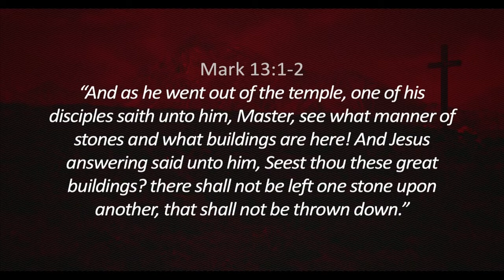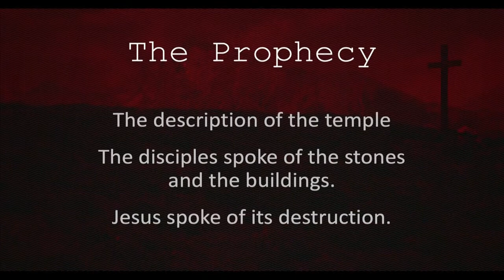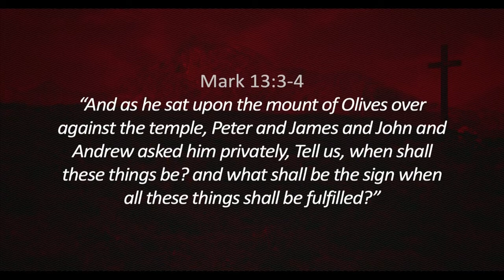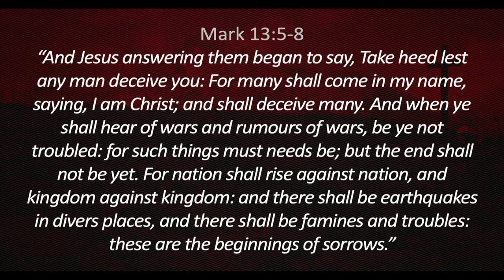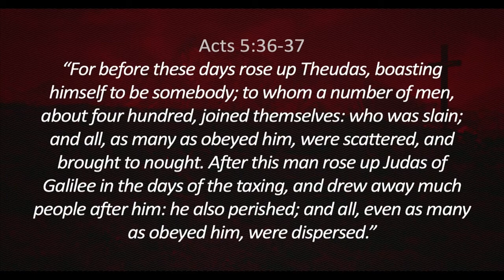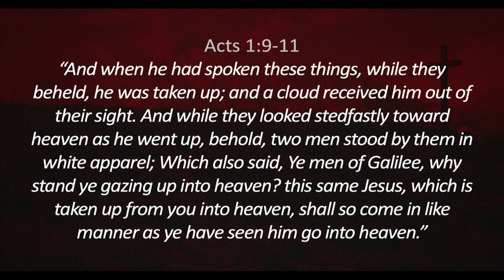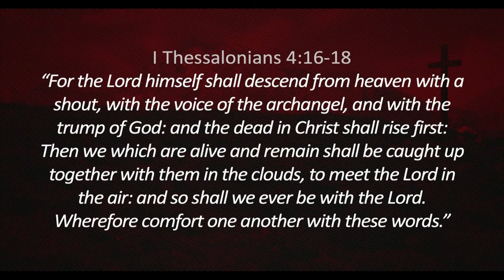Sunday Morning Service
How The End Begins